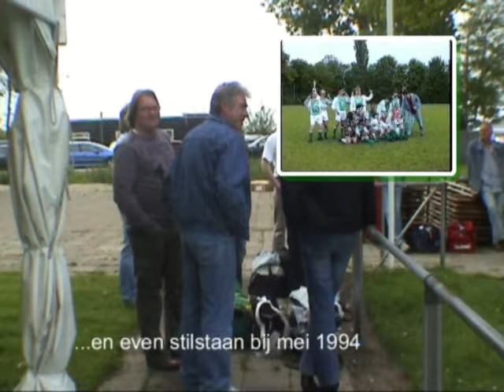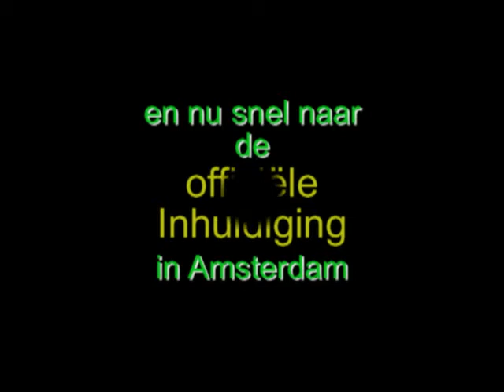Kampioen 2009 De Wedstrijd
Volewijckers Veteranen 1 seizoen 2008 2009